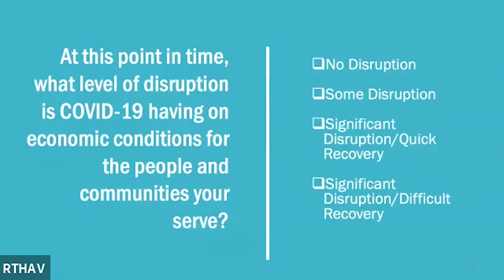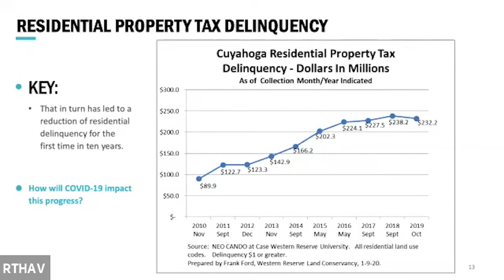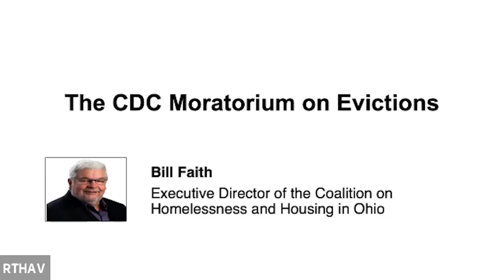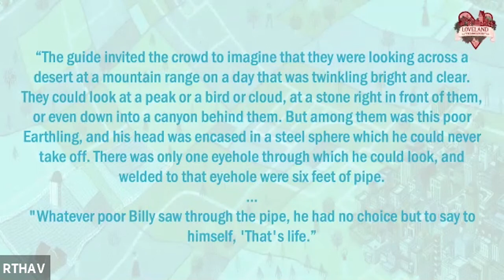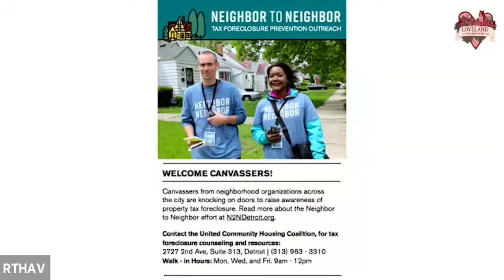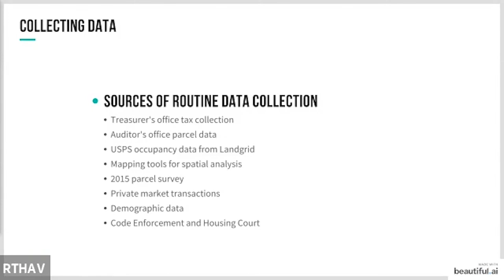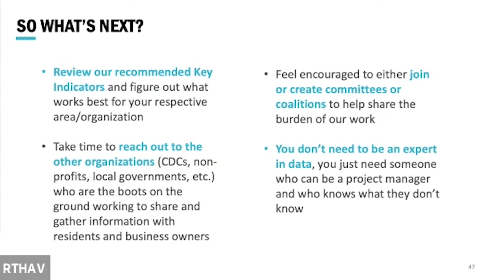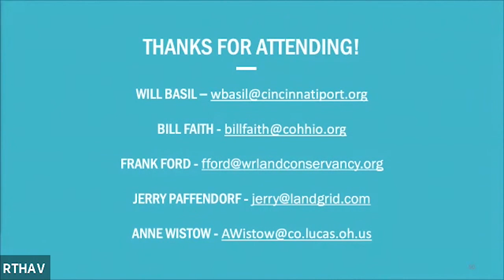2020 OLBC Session 7: What Does the Covid-19 Crisis Mean for Land Banks? presented by Loveland